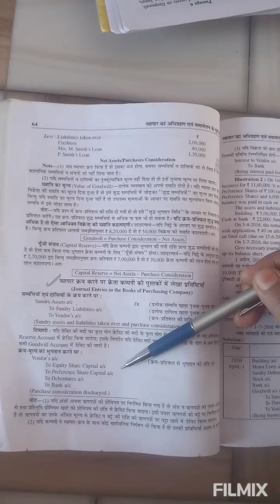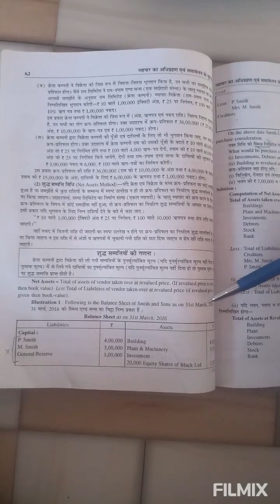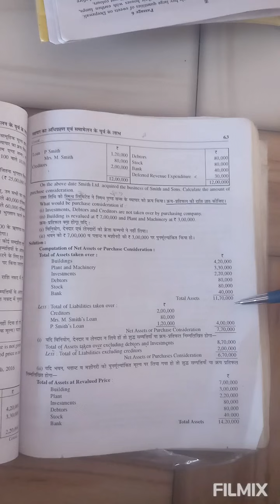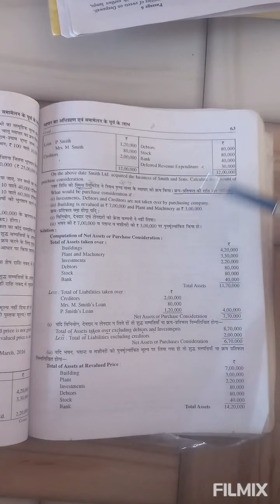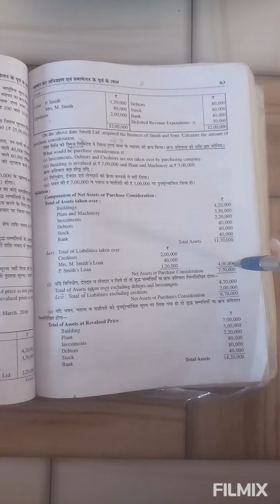Acquisition Business/B.Com.I year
Meena kumari meena